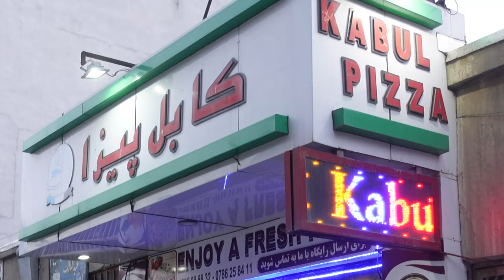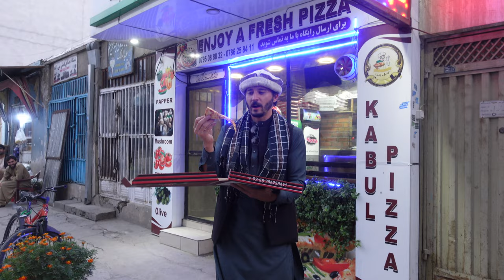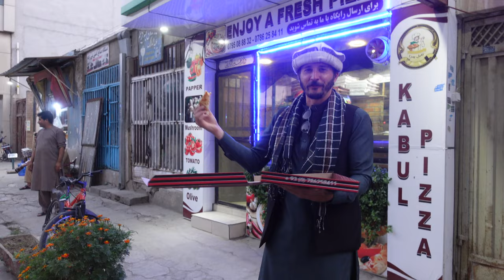Pizza Review - Kabul Pizza (Kabul, Afghanistan)